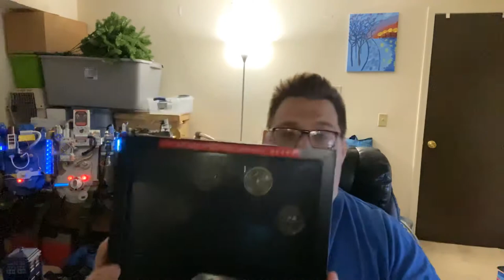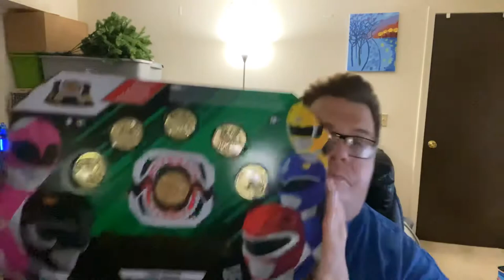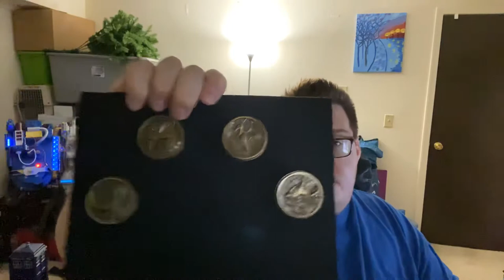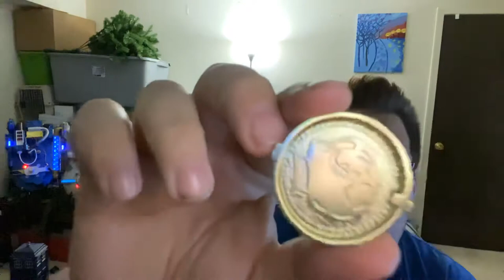Lightning collection power ranger morpher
Welcome "  Isaac’s Shorts and Vids =)   "

101% 2.03K/2K

Support THE DIMENSION:

Review of lightning collection morpher and comparison with legacy morphers

101% 2.03K/2K